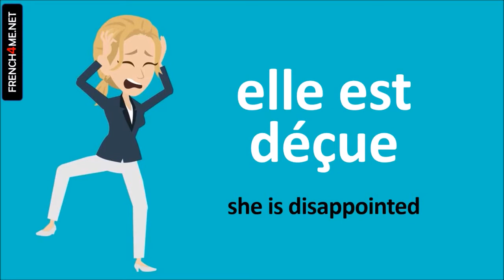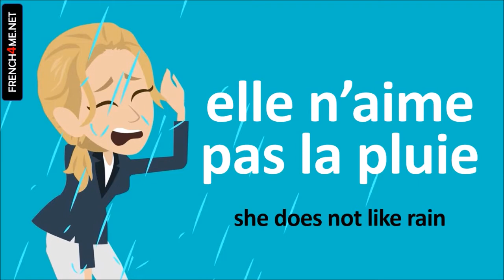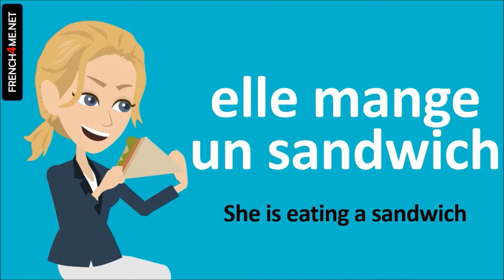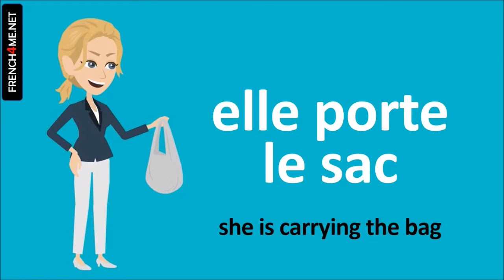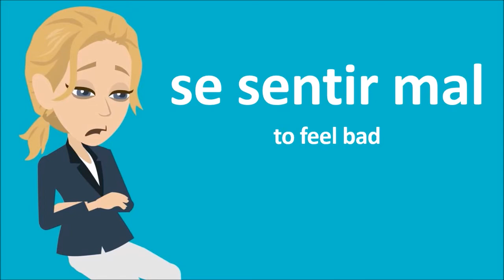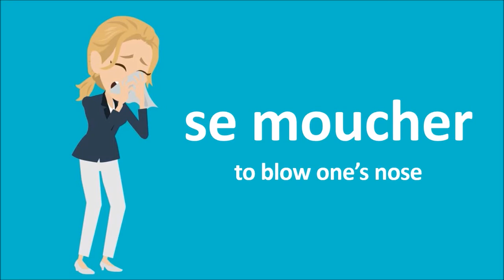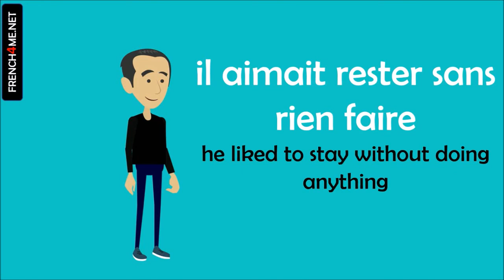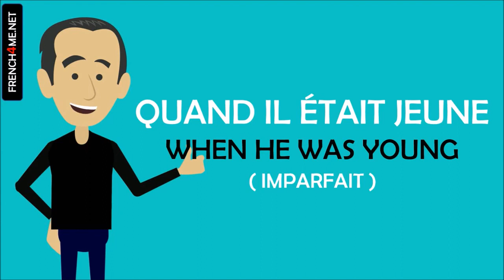Learn French while sleeping I 500 Verbs and Phrases